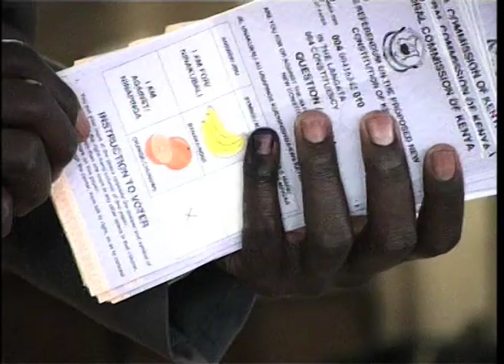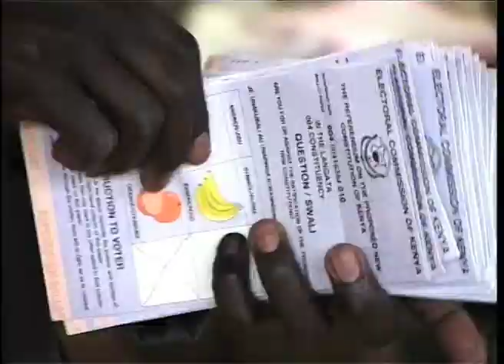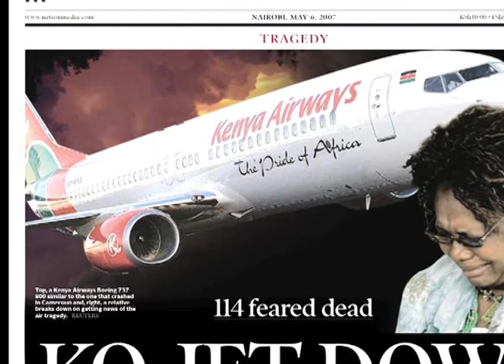2007 | 50 years of Independence | Kenya History and Biographies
Hilary Ng'weno's 50 years of Independence - 2007 the year of the controversial polls.